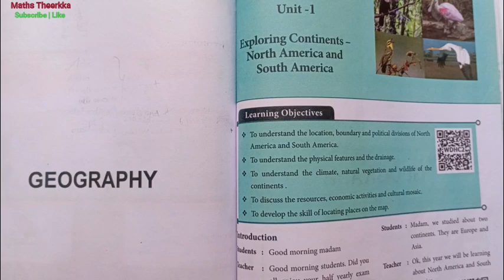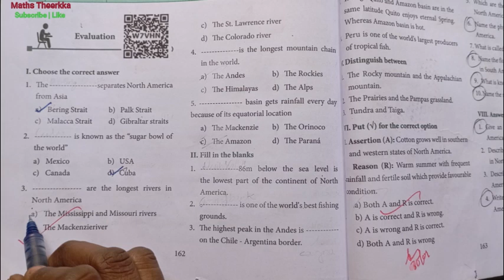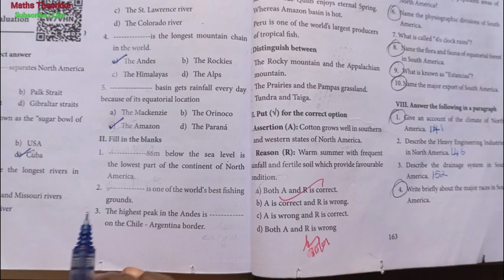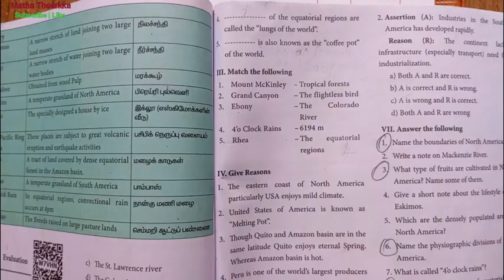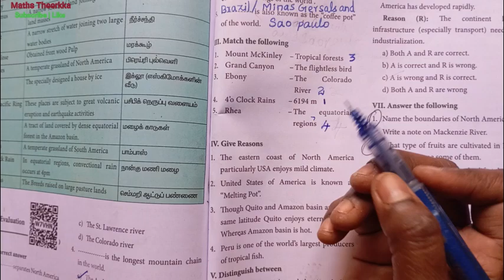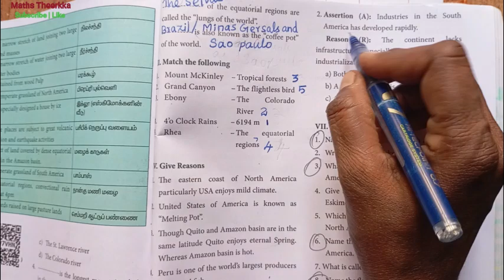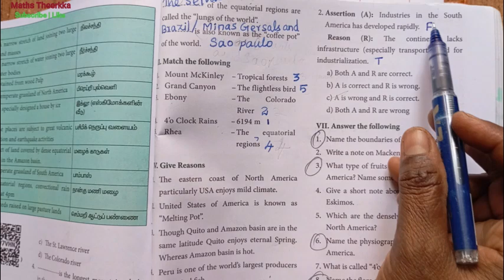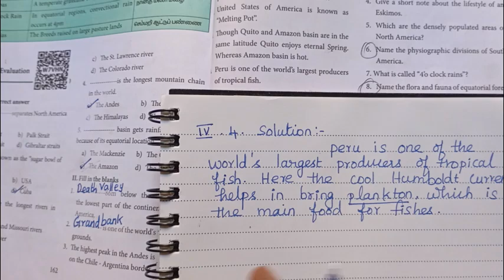7th std social science term 3 | Geography Unit 1 | Question answer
7th standard social science term 3  geography unit 1 Lesson Exploring Continents – North America and South America book back question and answer